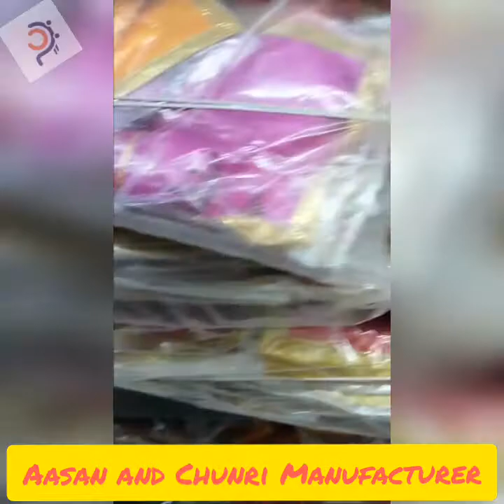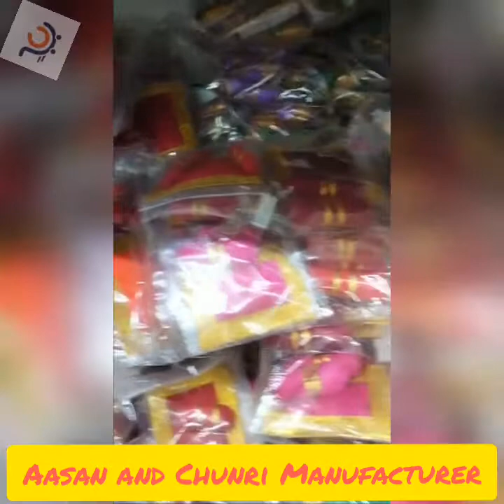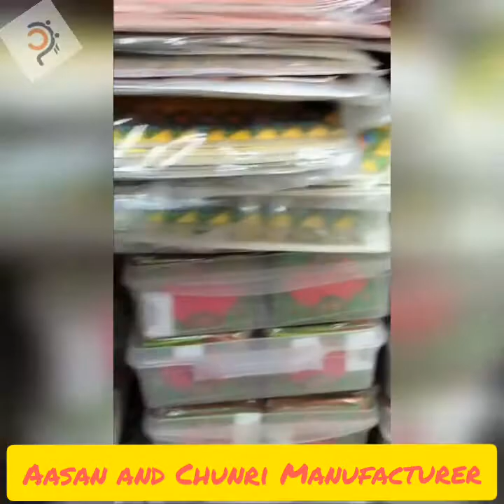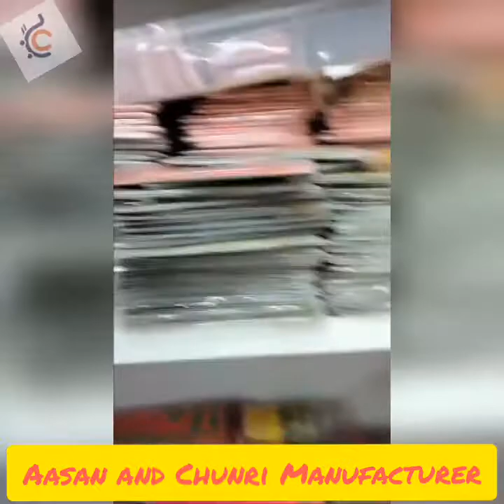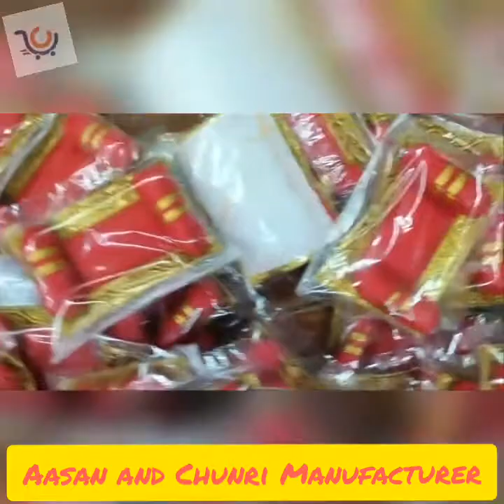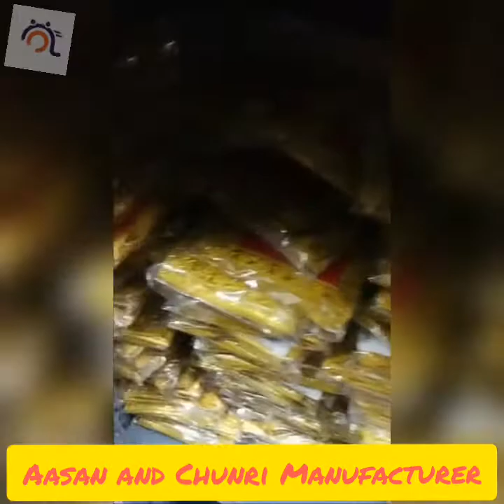Aasan, Chunri, Tora, Shringar, Gadi-Takiya, Patka, Gopal-dress | All puja Samagri | गडी-तकिया/पटका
नवरात्रि सामान Wholesaler! Navratri special wholesale market,navratripooja items wholesale market                 Mata chunari manufacturer and wholesaler

Crowdniks Pooja Articles

Kornak Tower, Mansi Circle,
Ahmedabad , Gujrat.
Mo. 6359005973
नवरात्रि सामान Wholesaler! Navratri special wholesale market,navratripooja items wholesale market
Gujarati: આસણ, ચુનરી, ટોરા, શ્રૃંગાર, ગાડી-તકિયા, પટકા, ગોપાલ-ડ્રેસ | બધા પૂજા સામગ્રી |
English: Aasan, Chunri, Tora, Shringar, Gadi-Takiya, Patka, Gopal-dress | All Puja Items |
Marathi: आसन, चुनरी, तोरा, श्रृंगार, गडी-तकिया, पटका, गोपाल ड्रेस | सर्व पूजा सामग्री |
Tamil: ஆசன், சுன்றி, டோரா, ஷ்ரிங்கார், கடி-தகியா, பட்கா, கோபல் உடை | அனைத்து பூஜை பொருள் |
Telugu: ఆసన్, చున్రి, టోర, శ్రింగార్, గాడి-తకియా, పట్క, గోపాల్ డ్రెస్ | అన్నీ పూజ సరఫరా |
Bengali: আসন, চুনরী, টোরা, শৃঙ্গার, গাড়ি-তাকিয়া, পটকা, গোপাল ড্রেস | সমস্ত পূজা সামগ্রী |
Malayalam: ആസനം, ചുണ്ടി, ടോറ, ഷ്രിങ്ഗാർ, ഗഡി-ടകിയ, പട്ക, ഗോപാൽ ഡ്രസ്സ് | എല്ലാ പൂജ സാമഗ്രിയും |
Odia: ଆସନ, ଚୁନରୀ, ଟୋର, ଶୃଙ୍ଗାର, ଗାଡ଼ି-ଟକିଆ, ପଟକ, ଗୋପାଲ ଡ୍ରେସ | ସମସ୍ତ ପୂଜା ସାମଗ୍ରୀ |
Kokani: आसन, चुनरी, टोरा, शिरंगार, गाडी-टकीया, पटका, गोपाल-ड्रेस | सर्व पूजा सामग्री |
Kannada: ಆಸನ, ಚುನ್ರಿ, ಟೋರ, ಶೃಂಗಾರ, ಗಡಿ-ತಕಿಯ, ಪಟ್ಕ, ಗೋಪಾಲ್ ಡ್ರೆಸ್ | ಎಲ್ಲಾ ಪೂಜಾ ಸಾಮಗ್ರಿ |
Punjabi: ਆਸਨ, ਚੁਣਰੀ, ਟੋਰਾ, ਸ਼੍ਰ੍ਨਗਾਰ, ਗੱਡੀ-ਤਕਿਆ, ਪਟਕਾ, ਗੋਪਾਲ-ਡਰੈਸ | ਸਭ ਪੂਜਾ ਸਮਗਰੀ |
mata ki chunri online
mata ki chunri video
mata ki chunri wala
mata ki chunri wholesale
mata ki chunri wholesale mumbai
mata ki dress
mata ki dress banane ka tarika,
mata ki dress banane ki vidhi
mata ki dress banane,
mata ki dress crosia se,
mata ki dress kaise banai jati hai,
mata ki dress kaise banate hain
mata ki dress kaise banaye
mata ki dress kaise banti hai
mata ki dress ki cutting,
mata ki dress set
mata ki dress,
mata ki poshak
mata ki poshak banana
mata ki poshak banane ka tarika
mata ki poshak kaise banaye
mata ki uni poshak
mata ki unki dress,
mata ki woolen dress
mata parvati dress
mata pujan dress
mata rani chunri
mata rani chunri online
mata rani clothes
mata rani crochet dress,
mata rani dress
mata rani dress collection,
mata rani dress design
mata rani dress making,
mata rani dress online
mata rani dress set
mata rani dress set big
mata rani dress shopping,
mata rani dress with jewelry
mata rani dress,
mata rani ki dress banana
mata rani ki dress banana sikhao
mata rani ki dress banane ki vidhi
mata rani ki dress design,
mata rani ki dress kaise banaen,
mata rani ki dress knitting,
mata rani ki dress,
mata rani ki poshak
mata rani ki poshak banana
mata rani ki poshak banana sikhao
mata rani ki poshak banana sikhaye
mata rani ki poshak banane ka tarika
mata rani ki poshak banane ki vidhi
mata rani ki poshak kaise banaen,
mata rani ki poshak kaise banaye
mata rani ki unki dress
mata rani ki woolen dress
mata rani winter dress
mata rani woolen dress
mata rani woolen poshak,
mata teri chunri wala
mata thari chunri
mata traders dress
mata traders dress reviews
mata traders dress sale
mata traders farmers market dress
mata traders house dress
mata traders lemon dress
mata traders marseille dress
mata traders maxi dress
mata traders rosalie dress moss
mata.an dresses
max mara dress
maya bridesmaid dress
maya deluxe dress
meldi maa ni chunri
nani chokri mata dress,
navratri mata dress colour
new design krishna dress,